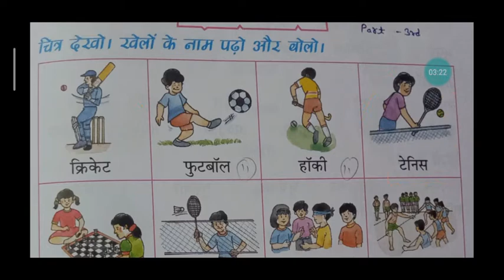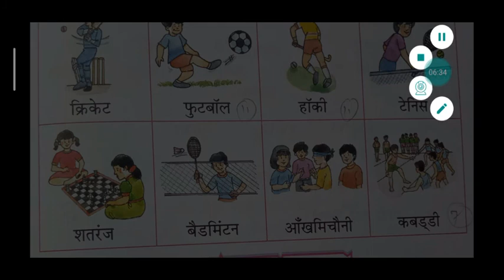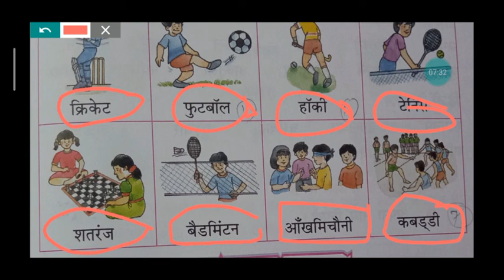Class-2nd, Ch.-1st, (P-3)